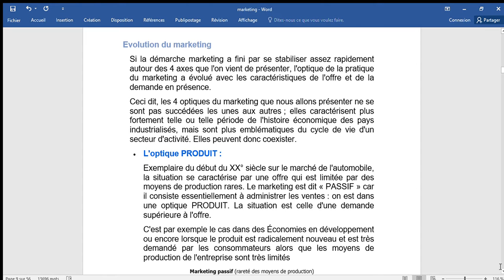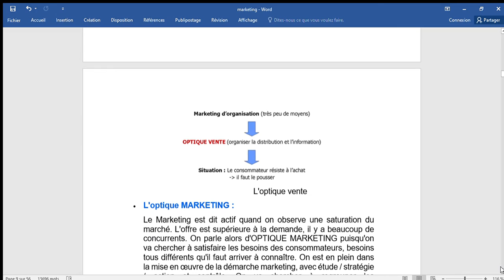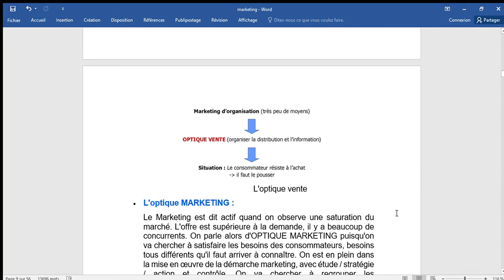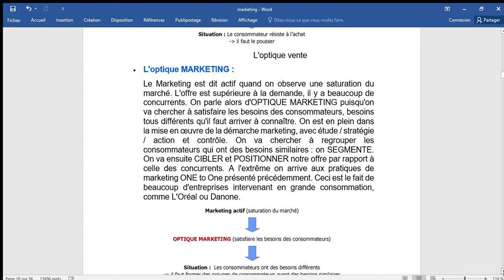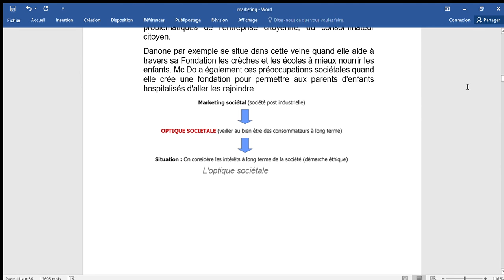marketing :L'évolution du marketing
marketing
L'évolution du marketing
optique produit
optique vente
optique marketing
optique marketing sociétale